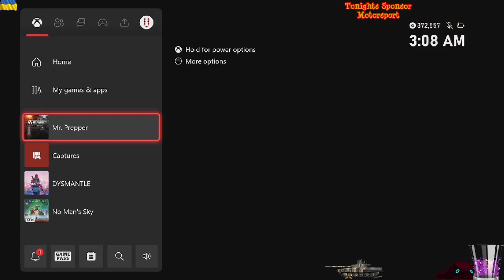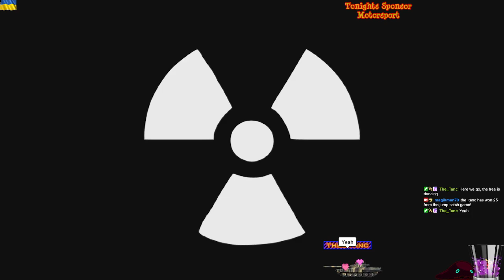Mr. Prepper - The Fisher King Achievement (farming weather events for fish)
2 of the fish can only be caught in the Maze Lake, I suggest starting there as the maze and the fishing currently have the possibility of crashing the game. (see warning below)

The Yellow Perch prefers Great bait and an Expert Fishing Rod. The Red Salmon prefers Good bait and an Expert Fishing Rod.

After that I would fish out every fish that does not require Rain, Fog, or Storms.

As for those fish that require Rain, Fog, or Storms... The radio in game is currently glitched and does NOT work, so your only way to know the weather is to look outside your house. There are almost no visible signs of the weather at the lake, the fog is easiest to see there, but the rain and the storms are only indicated at the lake by the trees shaking more, you'll never see rain fall or lightning at the lake.

Weather events are scheduled and happen at a specific time, if you notice one, you can reload the save for that day and fish that event over and over until you get the fish you need.